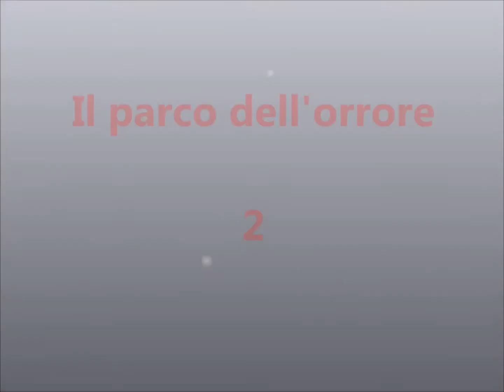Stop motion: il parco dell'orrore 2